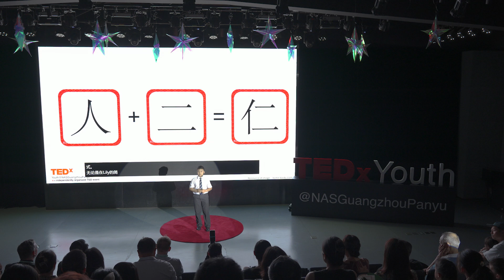Benevolent China, Touching the World | MING YANG CHEN | TEDxYouth@NASGuangzhouPanyu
When we mention "China and the world", what comes to your mind? Porcelain? Compass? Pandas? Or the Silk Road? You are right, but not entirely. What you mentioned are all material aspects, but this time I want to talk about the mental aspect—China's traditional culture—benevolence! 2500 years ago, Confucius passed it down to us, and now we should spread it to the world. I am grade 7 students in NAS Guangzhou,Panyu, I want to talk about the mental aspect—China's traditional culture—benevolence! 2500 years ago, Confucius passed it down to us, and now we should spread it to the world. This talk was given at a TEDx event using the TED conference format but independently organized by a local community.